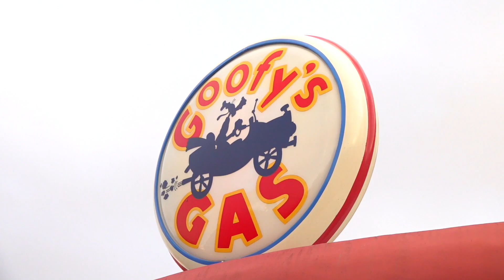Every Morning 30sec Disney 2018.11.8